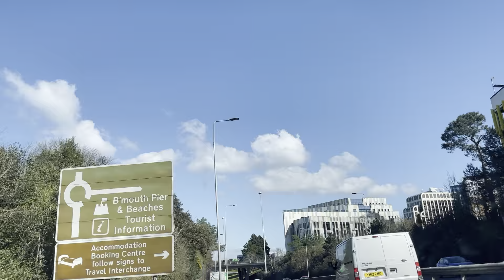Drive through Poole